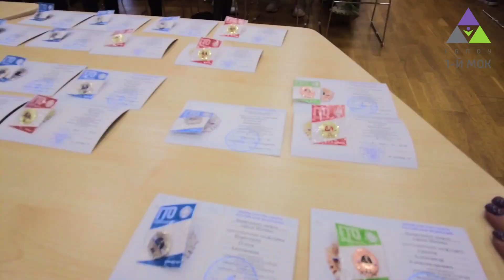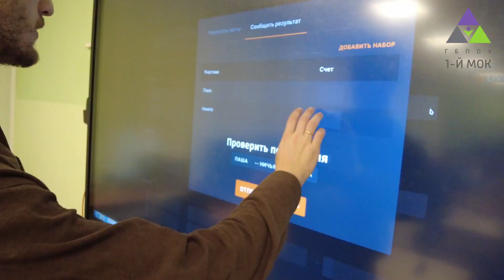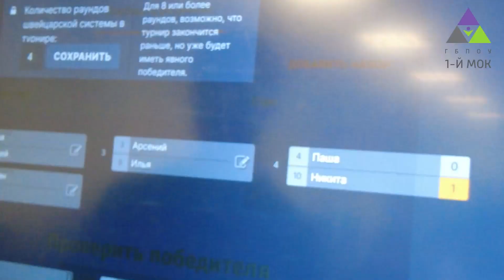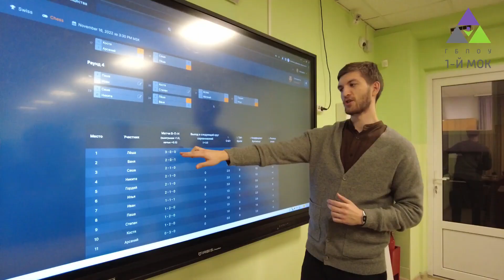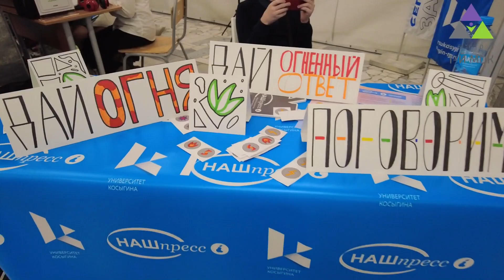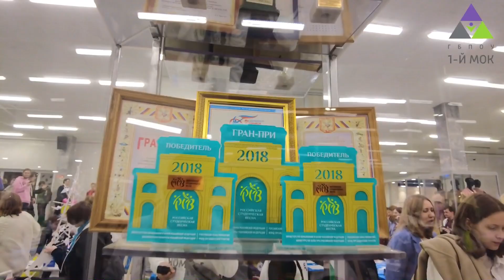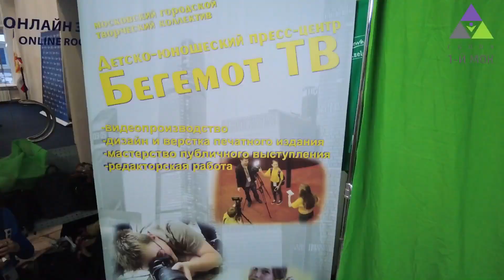Выпуск школьных новостей | Ноябрь 2022 | ТелеМОК ТВ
ВОТ ЭТО ВЫПУСКИИИЩЕЕЕ! НОЯБРЬ ПРОШЕЛ НЕЗАМЕТНО😄

📍0:13-1:00 – Интересные места
📍1:08-7:33 – Спектакль театр-студии «Воскресенье» по мотивам Дунаевского
📍7:39-8:12 – Интересные места
📍8:19-9:50 – У нас в гостях курсанты-полицейские университета им. Кикотя с интерактивным занятием «Зло по имени буллинг»
📍9:56-10:25 – Интересные места
📍10:35-12:17 – Вручение знаков ГТО
📍12:20-12:53 – Интересные места
📍13:02-15:33 – Шахматный турнир IT-класса
📍15:41-16:00 – Интересные места

КОНКУРС

✅ Угадай «Тайную комнату»
✅ Напиши ответ в комментариях
✅ Получи свой приз

📍16:06-18:58 – Олимпиада «Мой район в годы войны»
📍19:06-19:31 – Интересные места
📍19:40-22:41 – «Ворошиловский стрелок»
📍22:47-23:05 – Интересные места
📍23:07-29:00 – Форум школьных СМИ
📍29:09-29:22 – Интересные места
📍29:24-30:52 – Наша традиция
📍30:54-31:27 – Интересные места
📍Олимпиада «Читать.Знать.Помнить»

В нашей школе много интересного, оставайтесь с нами ❤🔥